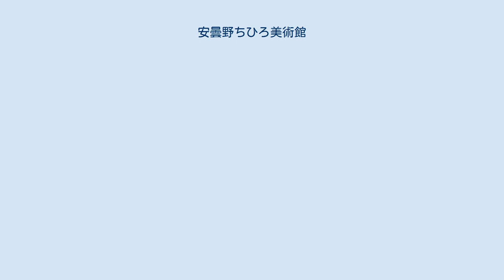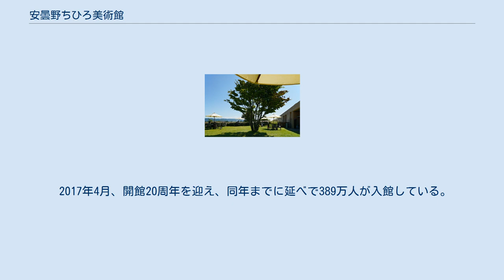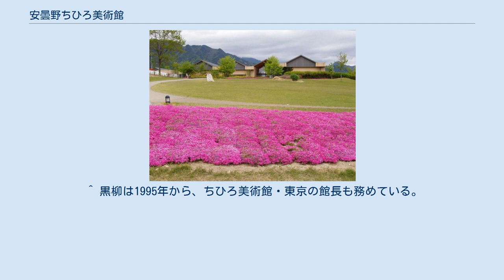安曇野ちひろ美術館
絵本美術館・図書館
安曇野ちひろ美術館（あずみのちひろびじゅつかん）は、長野県北安曇郡松川村にある絵本画家いわさきちひろと世界の絵本画家の作品を収蔵する世界最大規模の絵本美術館である。
松川村営の安曇野ちひろ公園内に立地する。
 いわさきちひろ絵本美術館（現在のちひろ美術館・東京）の開館20周年を記念して、ちひろの両親が戦後に開拓農民として暮らした長野県北安曇郡松川村に姉妹館が建てられることになり、1993年夏、いわさきちひろ記念事業団がプロポーザルコンペティションを企画。
内藤廣建築設計事務所が設計を担当することになった。
また松川村が計画した4haあまりの公園の中に敷地を取得して、姉妹館は整備されることになったため、建物と公園を一体に計画するという趣旨から、整備される安曇野ちひろ公園の計画も村から委託を受け、内藤廣建築設計事務所が同時に設計を手掛けることとなった。
 安曇野ちひろ美術館は1997年4月に開館し、2001年3月には本館西側に新館が増築され、本館を含めた展示面積は約2倍に増え、展示室が5部屋となった。
 新築、増築時共に施工は前田建設工業が手掛けた。
鉄筋コンクリート構造、小屋組木造。
地上1階建。
 2017年4月、開館20周年を迎え、同年までに延べで389万人が入館している。
 初代館長は松本猛が務め、2011年5月から黒柳徹子が二代目として館長を引き継いだ。
 2020年、ちひろ美術館（東京・安曇野）が、第一回日本博物館協会賞を受賞。
 冬期（12月16日 - 2月28日）は休館。
 ^ 黒柳は1995年から、ちひろ美術館・東京の館長も務めている。
 安曇野ちひろ美術館 ウィキメディア・コモンズには、安曇野ちひろ美術館に関するカテゴリがあります。